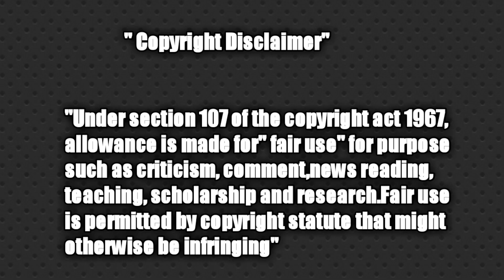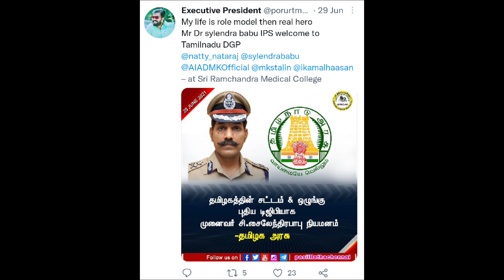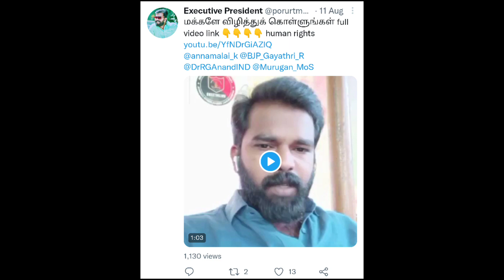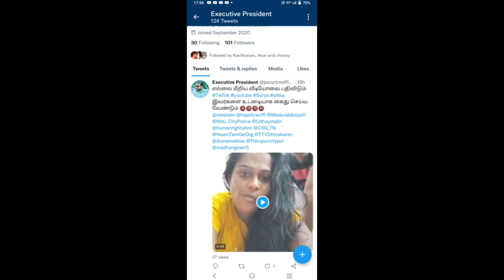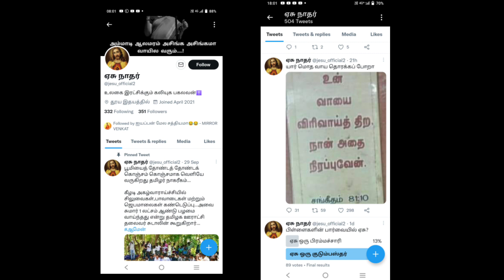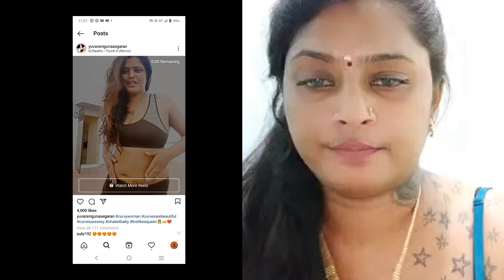rowdy baby Surya | singer sikka official | Red eyes official | IHRC dr TM Elumalai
Surya media

sikka media official